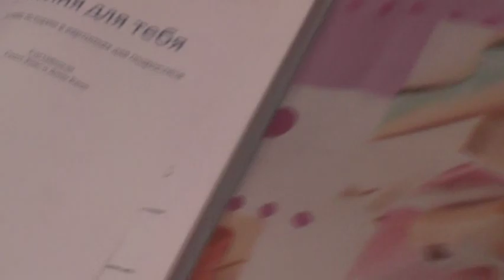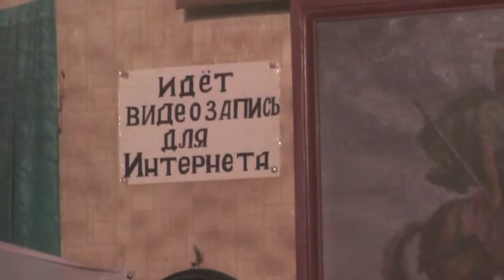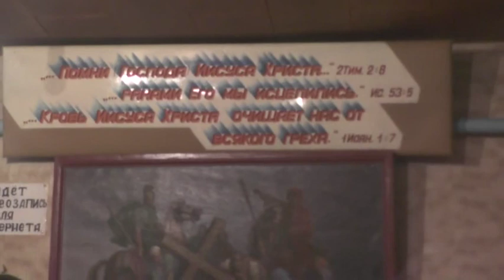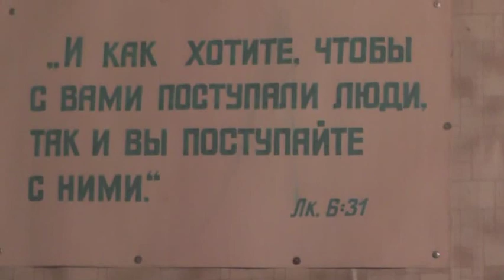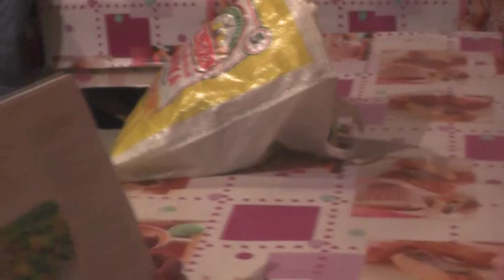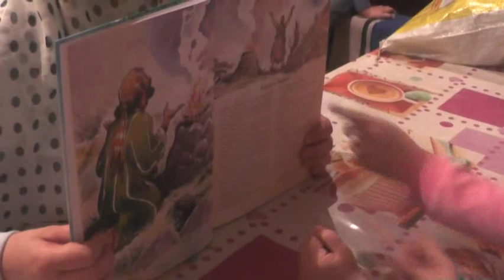Занятие с самыми маленькими на вечерне. 07. 12. 2019